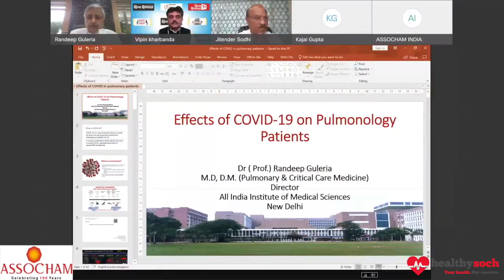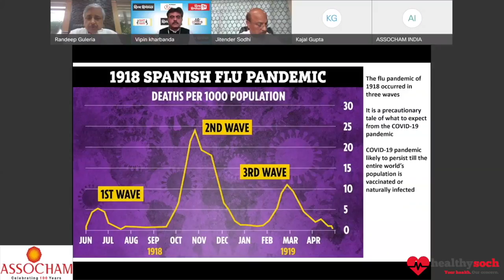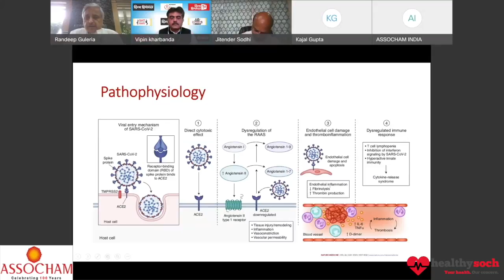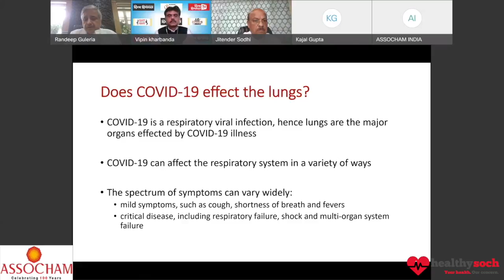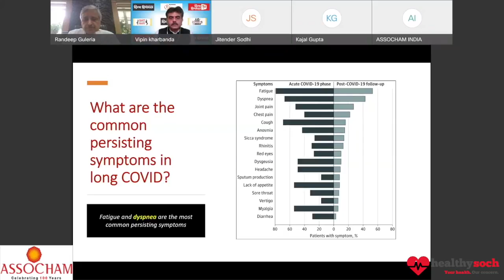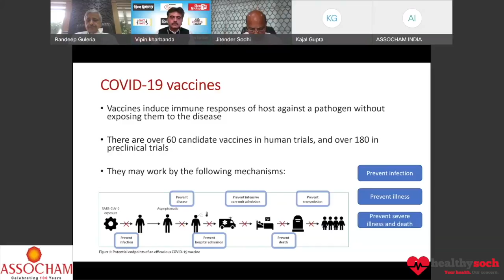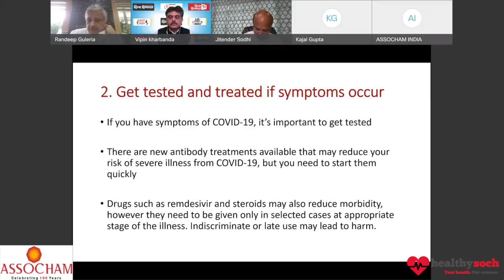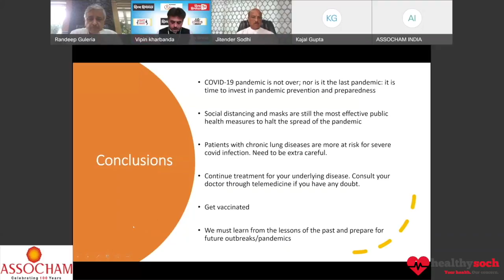कोरोना वाइरस कितने प्रकार के हैं? वह मनुष्य को कैसे प्रभावित करते हैं ? : Dr Randeep Guleria, AIIMS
What precautions should be taken post covid ?
There are 7 types of corona virus.

Dr Randeep Guleria, Director, AIIMS, New Delhi